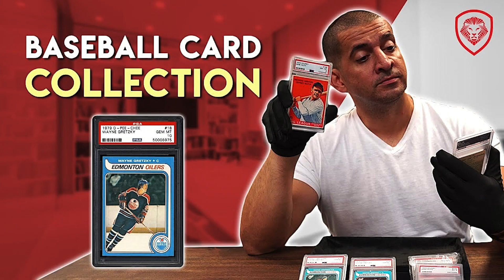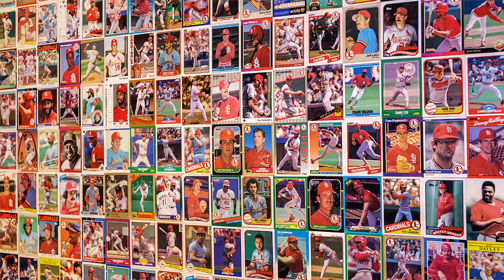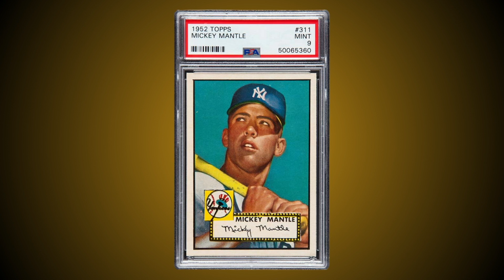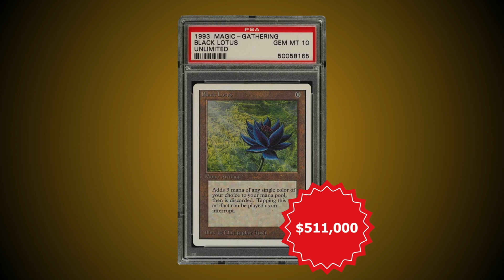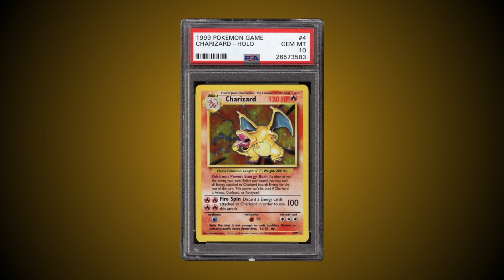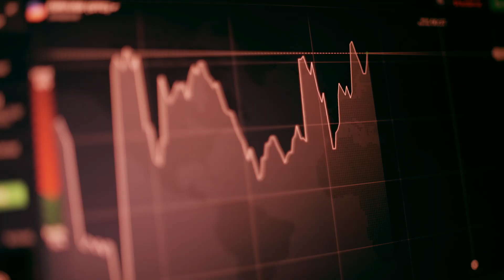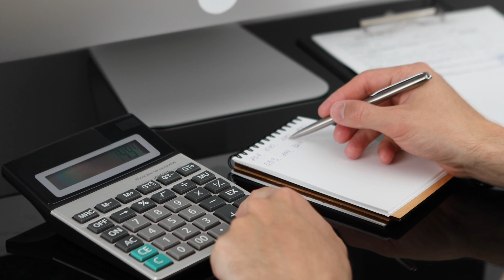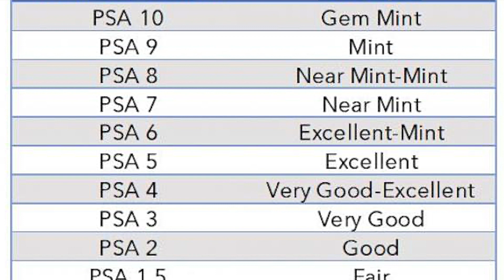Watch this BEFORE Investing in Trading Cards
Watch and learn as an accountant gives advice on investing in trading collectable cards. In this video, find out if trading cards are a good alternative investment or should we stick with stocks and bonds.

Studio Light
USB-C to SD Card Reader
SD Card